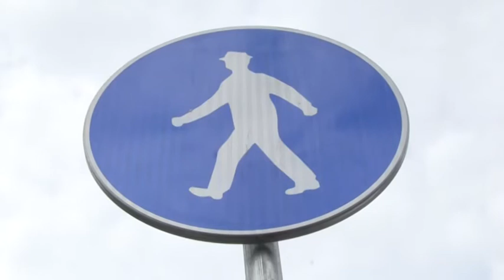NA FOKUS 12 06 20 NEW